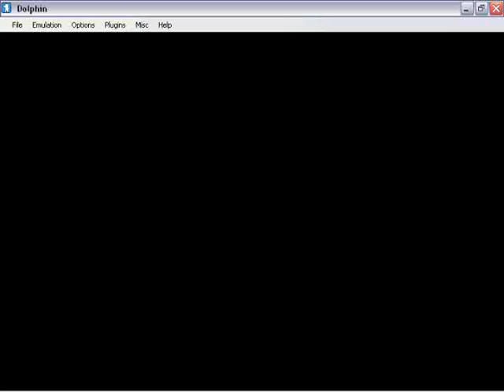Aska Gameplay Video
DON'T ASK ME WHERE TO FIND THE GAME. YOU WILL BE IGNORED

DreamMix TV World Fighters (ドリームミックスTV ワールドファイターズ, Dorīmumikkusu Tīvī Wārudo Faitāzu?) is a 2003 multiplayer fighting game for the GameCube and PlayStation 2 in Japan. It features licensed characters from a few well-known Japanese companies, including Konami, Hudson Soft, and Takara.

Aska was one of two selectable characters in Konami's 3D action-adventure game, Cool Girl—retitled "Cy Girls" when localized for U.S./European markets to match the name of the toyline released by Takara's foreign distributor, BBi.

Also I did this on a Gamecube emulator (Dolphin), which is why you see the bar at the top, and the emulator is currently in progress. The normal framerate is about 7-8fps so I sped it up in WMM.
And the framerate also screwed over the music and sound effects so I replaced them.

Songs:
-SSBB Menu 1
-The Darkness Nova - Legend of Mana OST